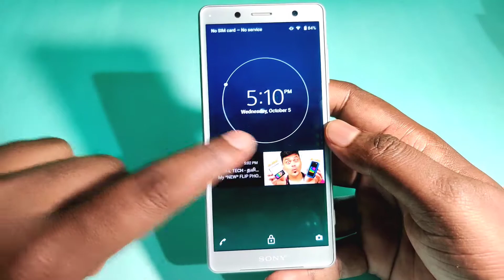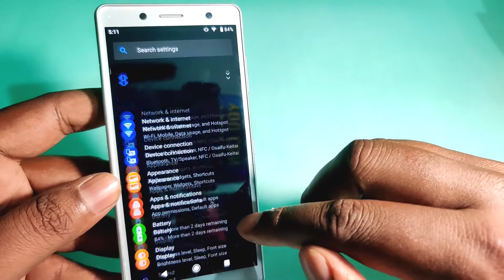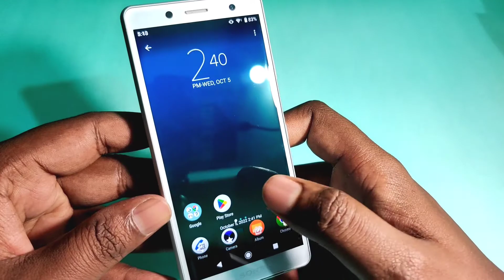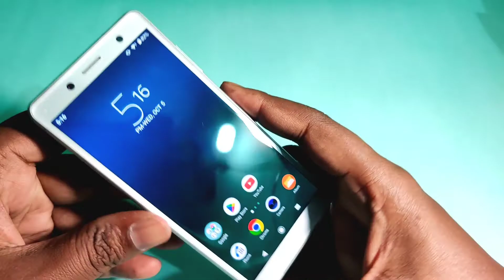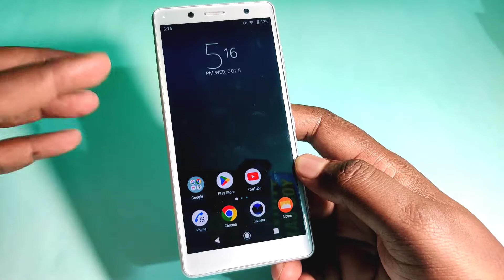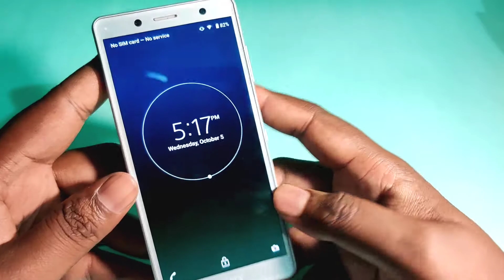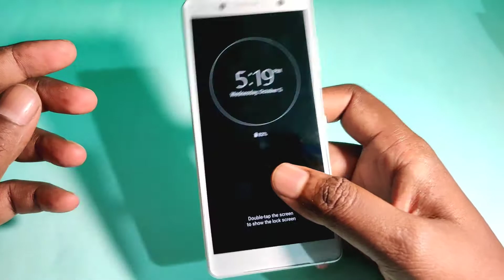Sony Xperia XZ2 Compact 2022 Review | Red Zone mobile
Red zone mobile
Coimbatore